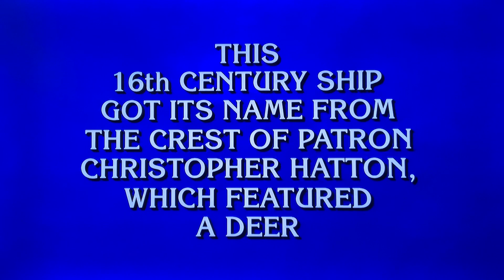Final Jeopardy Masters 2023 semifinals game #2 RESULT, ALL-NEW LIVE tonight Monday May 22, 2023😳🤯😳🤯🏆